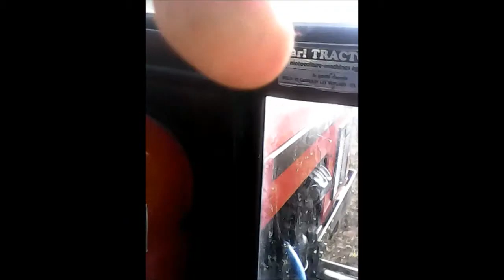Zétor 7245 partie 2